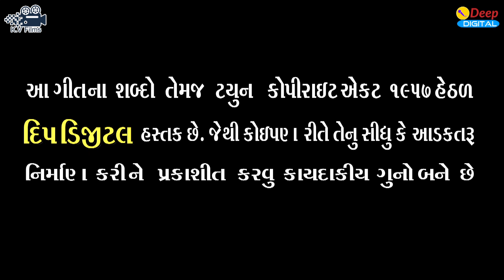bewfa janu yad tari aavi=singar Raj thakor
titale              bewfa janu yad tari aei

singae          raj thakor

music          ghansyam mir & sarvani sound

lyrics           ranchhod bajaniya

recording   deep recording studio(adhoi)

producer    M.B.Rathod

aartist           papu raja & puja raval & jay patel

editor           ritesh tathod

director       ritesh tathod